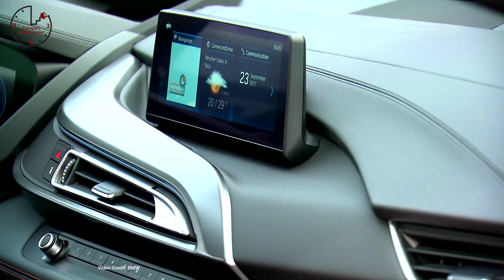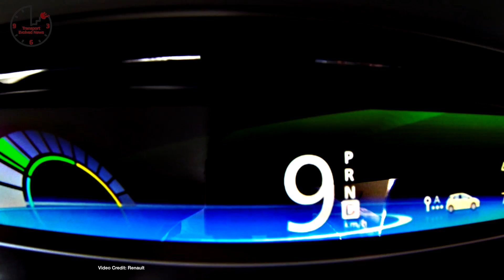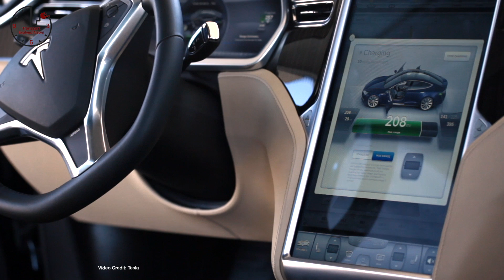Autopilot LA to NYC, Rimac Specs, Police Model X- TEN Episode 197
Future After All?  - Faraday Future reportedly has a savior after all - and teases new vehicles
In Favor of Range  - China pushes new incentives for EVs designed to favor longer-range vehicles
About That Drive… Elon Musk confirms Tesla’s LA to NYC Autopilot trip will happen this year without lidar.
Mid-Cycle Update - BMW i8 gets larger battery, more range, plus Roadster as part of mid-cycle update.
CAFE Drop - U.S. Administration reportedly ready to drop CAFE targets by 23.3 percent for 2021 compared to previous targets set by previous administration.
Going it Alone  - Opel says it’s going to make an electric Corsa because the whole Bolt/Ampera E thing isn’t working for it
If It’s Good For Tesla…  Renault opens its first “Electric Vehicle Experience Center” in Europe
To The Skies!  - Ehang 184 Completes successful manned flight tests
Advocacy - How Porsche is trying to turn its fans onto electric vehicles
Jumping the Queue? - Some Tesla owners report Tesla is giving them very short access to Model 3 Reservations
Sourcing Materials  - BMW looks to secure a long-term supply of batteries for its EV push says it will win Solid State battery race.
Dragon Challenge - Land Rover Carries Out Publicity Stunt with Plug-in Hybrid Range Rover Sport
Quite A Ride, Eh?  - Ontario Provincial Police showcase Tesla Model X Cruiser